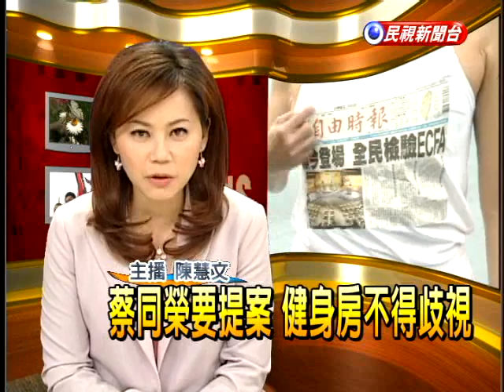蔡同榮要提案 健身房不得歧視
台北市高勁健身中心拒絕70歲以上的銀髮族入會健身，讓已經74歲，卻還是一尾活龍的立委蔡同榮不滿，決定要在立法院提案，要求健身房不得歧視銀髮族，為了展現70歲依舊矯健的體力，除了跑步，30秒內他還做了30下的仰臥起坐。